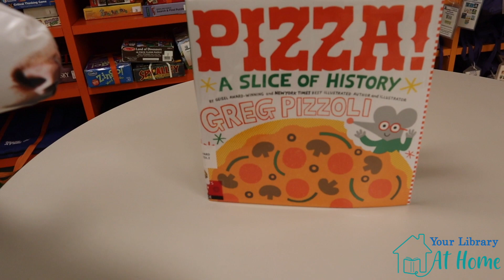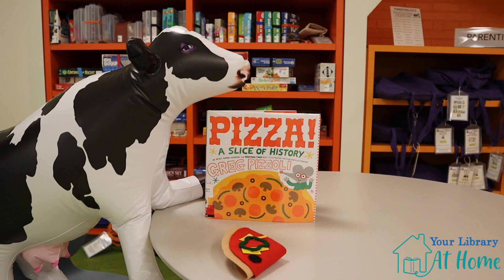Moolissa Reads: Pizza: A Slice of History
See Moolissa's review of Pizza!: A Slice of History written and illustrated by Greg Pizzoli. Moolissa recommends it for ages 4 and up!